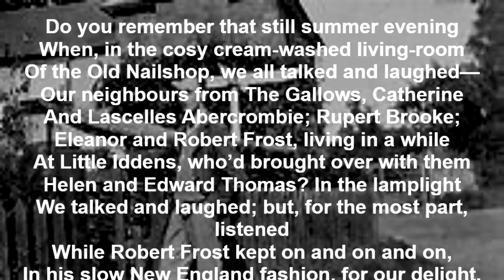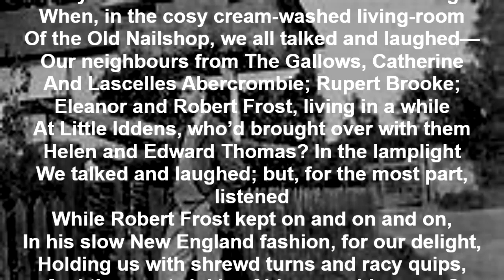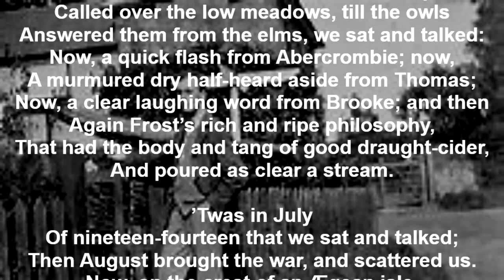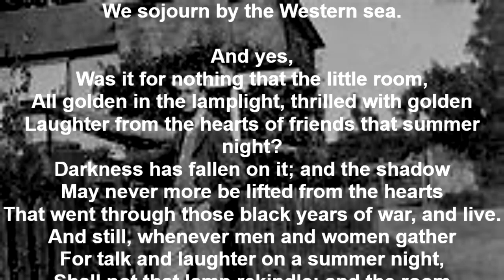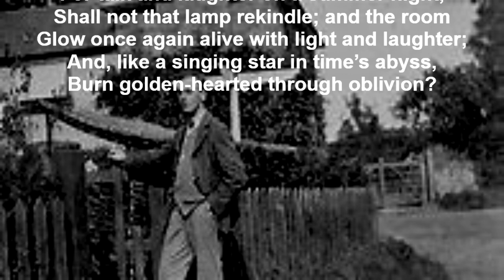"The Golden Room" by Wilfrid Gibson